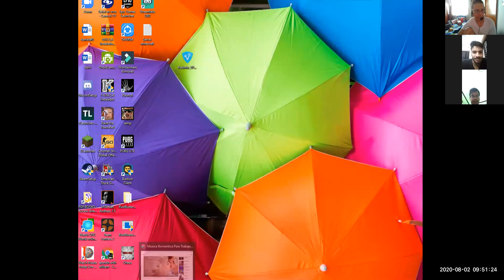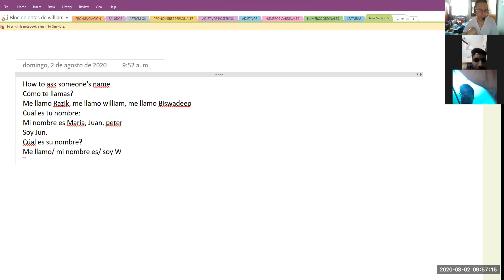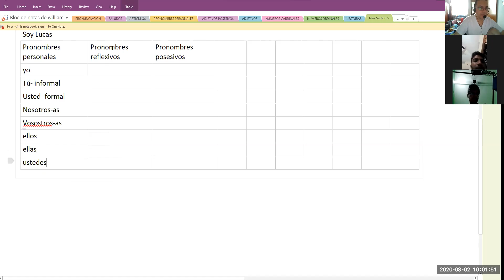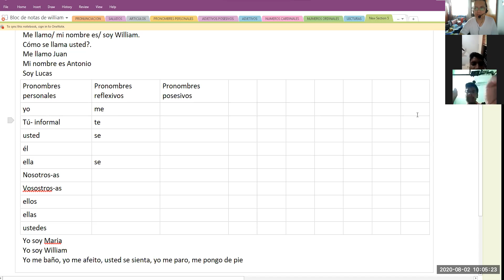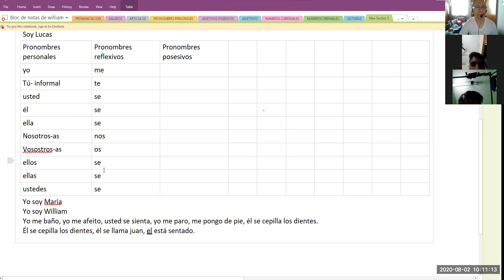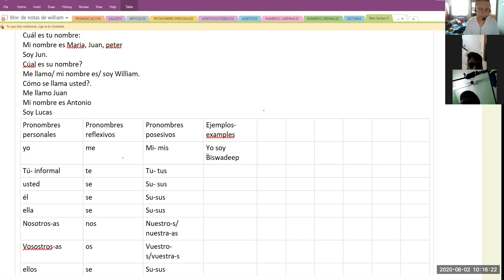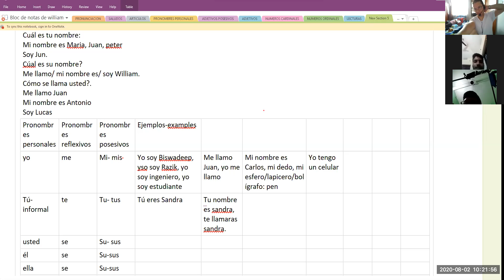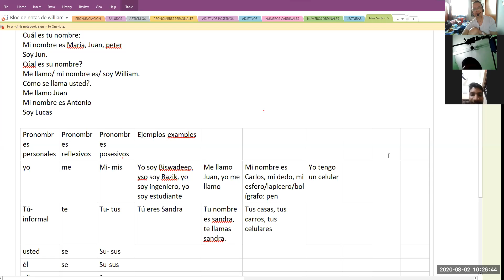Meeting 20_spanish for beginners